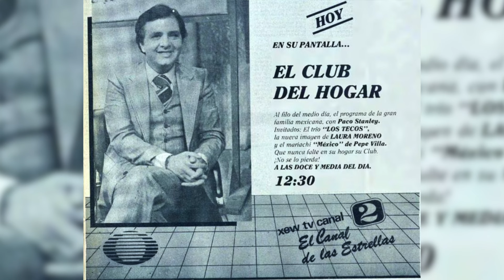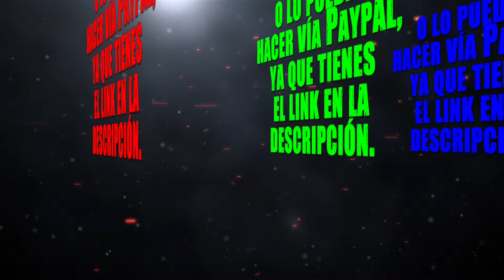Así fue el terrible final de Paco Stanley